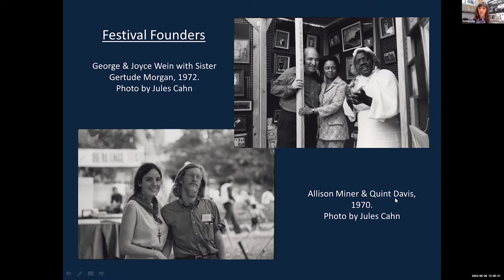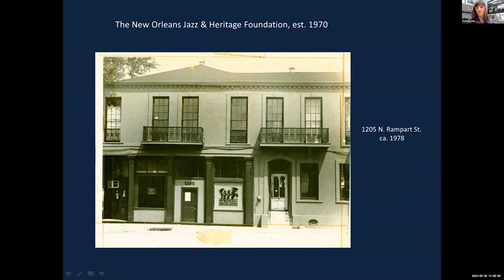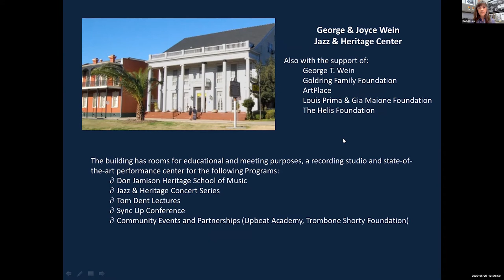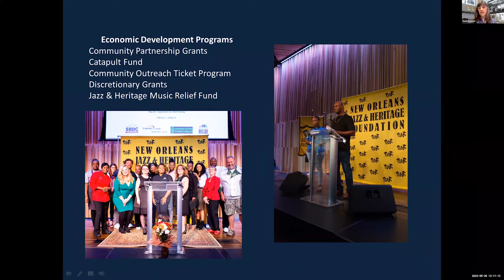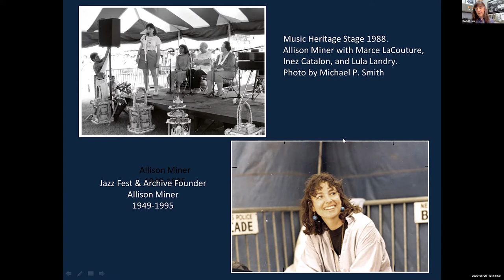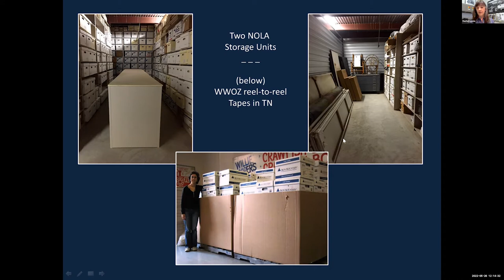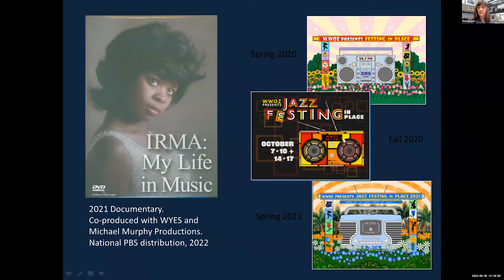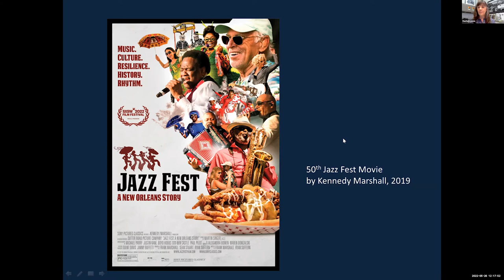Archiving Jazz Fest: A Conversation w/ Rachel Lyons, Archivist, New Orleans Jazz & Heritage Archive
This online Zoom presentation and discussion occurred on Thursday, May 26, 2022 from 12-1 p.m. Central Time. It served as the closing event for '“Music IS the Scene”: Jazz Fest’s First Decade, 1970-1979,' a Tulane University Special Collections (TUSC) exhibition on view on view

The physical version of the exhibition was also on display in the TUSC Gallery from March 4 – May 27, 2022.

The conversation featured archivist Rachel Lyons of the New Orleans Jazz & Heritage Archive, and was moderated by Melissa A. Weber, curator of TUSC’s Hogan Archive of New Orleans Music and New Orleans Jazz.

Original event description: “Attendees from around the world have enjoyed the New Orleans Jazz & Heritage Festival for over 50 years. But it's the important work of archiving Jazz Fest that ensures that its history and memories are never forgotten. In this online presentation and conversation with Rachel Lyons, who has done this work for 23 years, learn more about the origins of the festival's official archive, what it takes to archive the multifaceted event, and interesting stories that archival work can reveal.”

Thumbnail image:
Louisiana Heritage Fair Stage 5 at the 1974 New Orleans Jazz & Heritage Festival, with band featuring Danny Barker, banjo; Blue Lu Barker, vocals; and Frank Naundorf, trombone, photographer unidentified, Mina Lea Crais collection HJA-060, 117.090, Tulane University Special Collections.